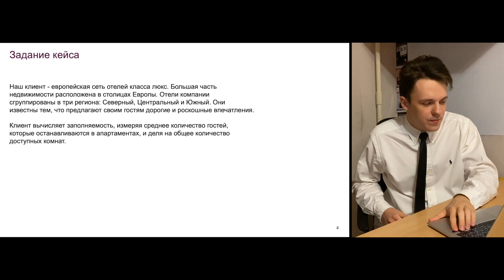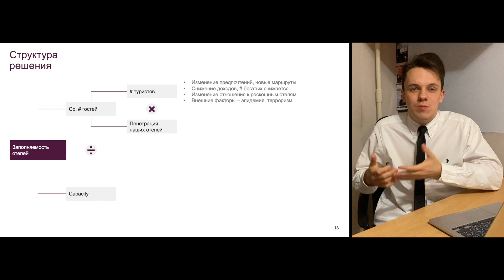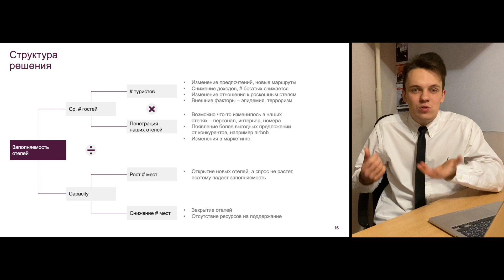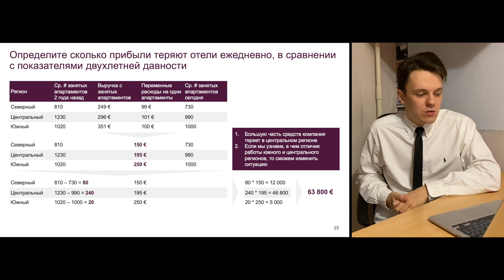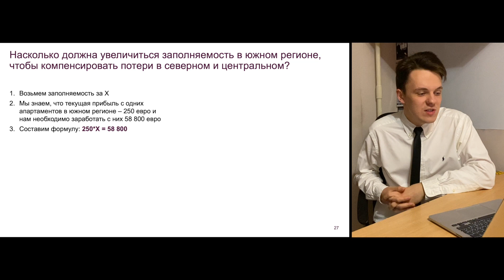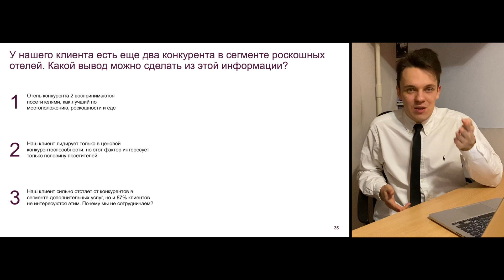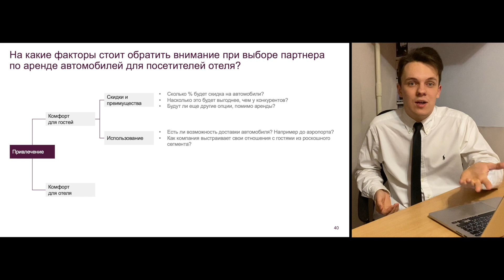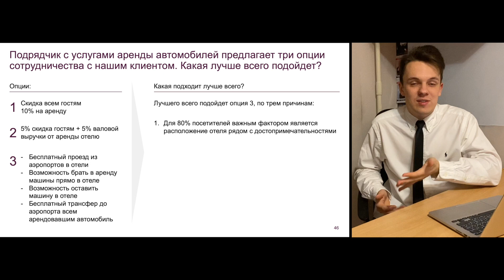Кейс с собеседования в стиле McKinsey | Роскошные отели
Всем привет! Меня зовут Евгений Котов, сейчас я занимаюсь подготовкой в консалтинговые компании большой тройки и не только - McKinsey, Bain, BCG и хочу поделиться с вами своим наработанным опытом решения кейсов. Мне кажется это будет интересный эксперимент - делиться знаниями, которые я уже наработал и развивать свой блог, создавать полезный контент с решением кейсов для тех, кто только начинает готовиться. Решайте кейсы, готовьтесь к интервью в McKinsey, Bain, BCG и другие компании вместе со мной и вы существенно улучшите свой уровень решения кейсов, сможете пройти кейс-интервью в консалтинговые фирмы.

В этом и следующих видео я буду решать кейсы формата кейс-интервью, которые дают на интервью в консалтинговые, технологические и другие индустрии

По любым вопросам пишите в тг: @kotov_rork

Буду рад вашим лайкам, комментариям и предложениям по улучшению видео!